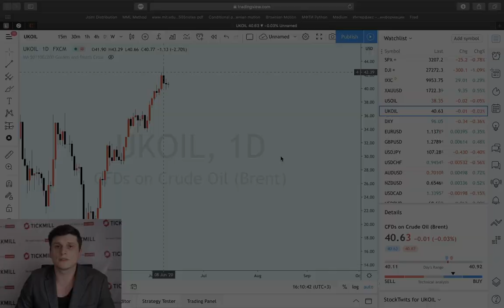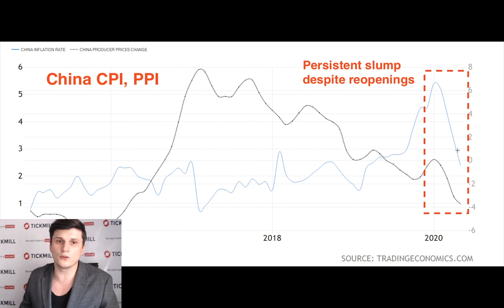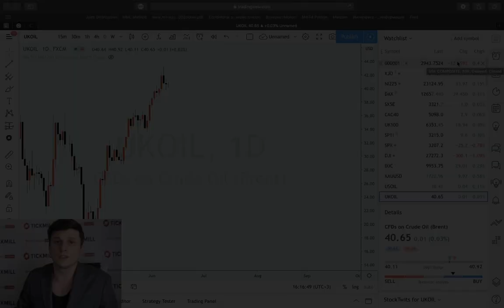Тикмилл Аналитика | Китай: слабая инфляция не отступает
Чтобы Китай не делал, экономика не может «отскочить» после падения.  Несмотря на послабления в денежно-кредитной и налогово-бюджетной политике, потребительская и производственная инфляция замедляются второй месяц подряд.